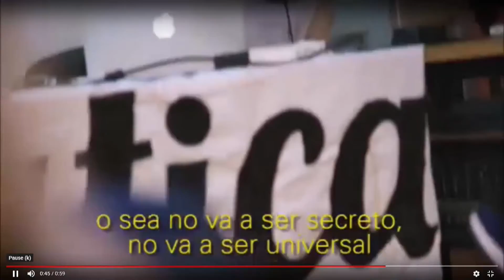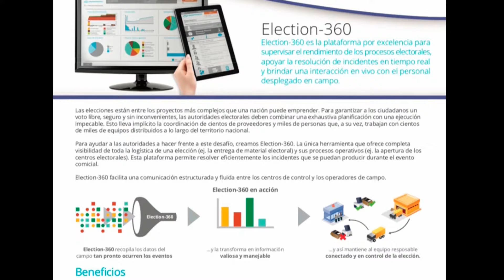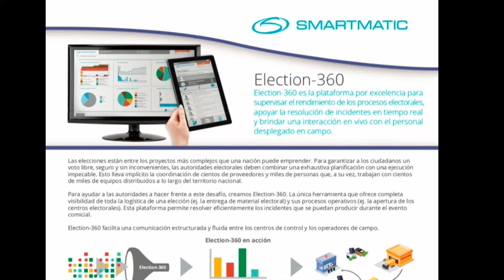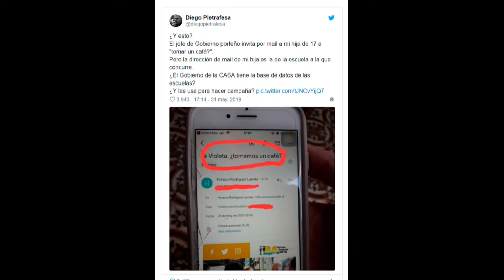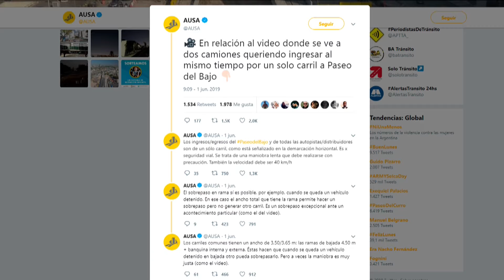Desde el barrio - 03/06/2019 - El Noticiero de Urbana Tevé